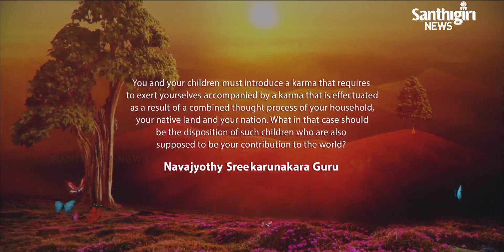Today’s Guruvani - English | 15 - 07 - 2021